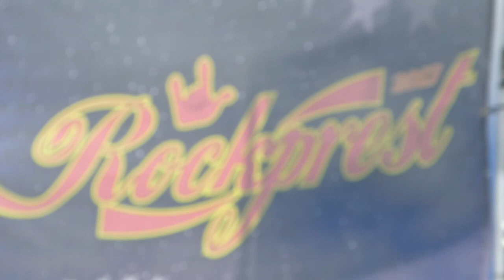Black Cat Bones Live at Rockprest Preston 01 July 2017